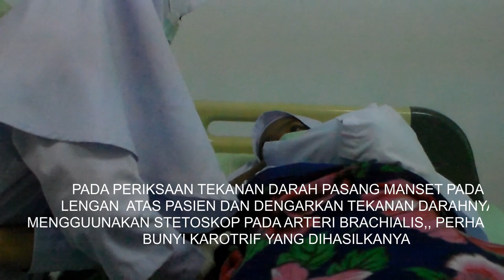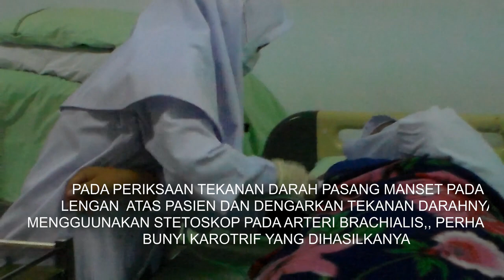PEMERIKSAAN SUHU,NADI, PERNAPASAN DAN TEKANAN DARAH OLEH MAH JURKEP POLTEKES KENDARI | OM JANGKAR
Pemeriksaan tanda-tanda vital berupa  pemeriksaan (suhu,nadi, pernapasan dan tekanan darah ) dan pada vidio ini dilakukan dalam rangka re evaluasi /simulasi/ujian individual yang diterapkan pada mahasiswa jurusan keperawatan poltekes Kemenkes kendari

apa yang nampak pada vidio ini masih jauh dari kesempurnaan, jadi mohon masukan dan tambahan ide agar pelaksanaan selanjutnya akan menjadi lebih sempurna